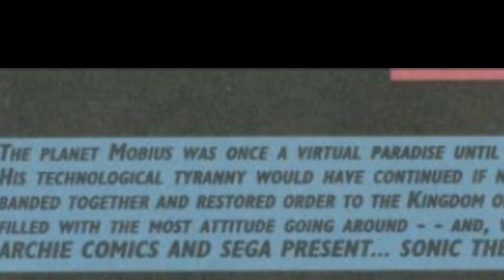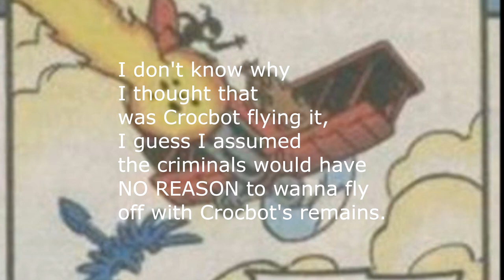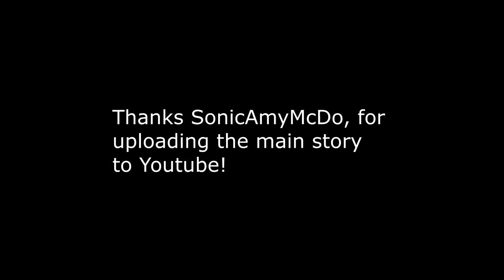Newbie's Perspective: Sonic Comic Issue 70 Review